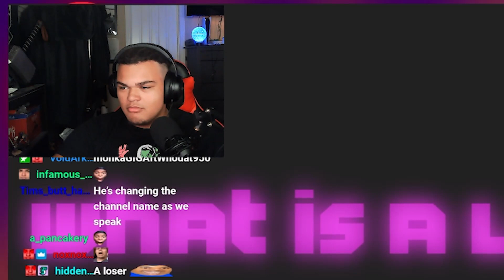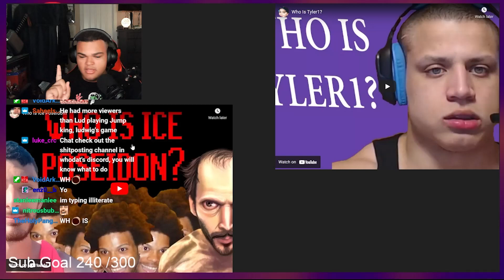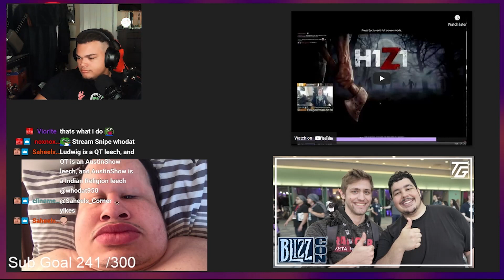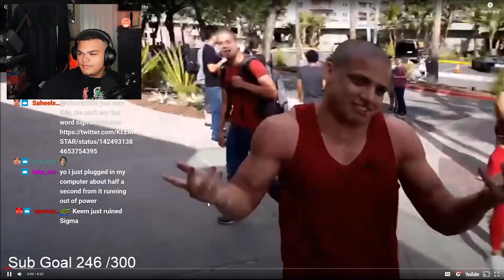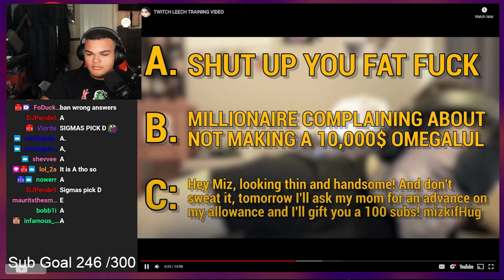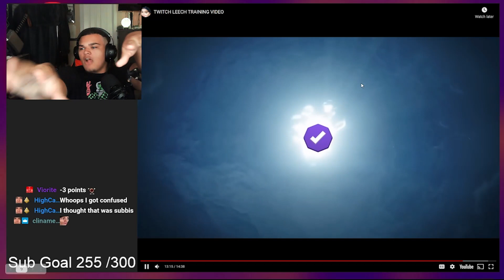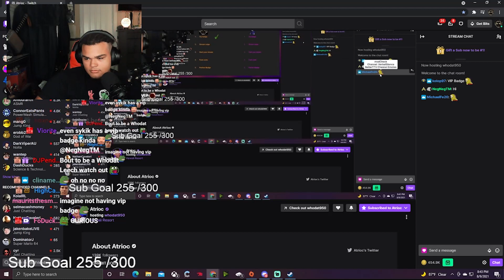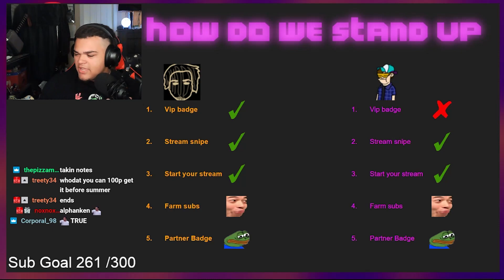Marketing Monday without atrioc???